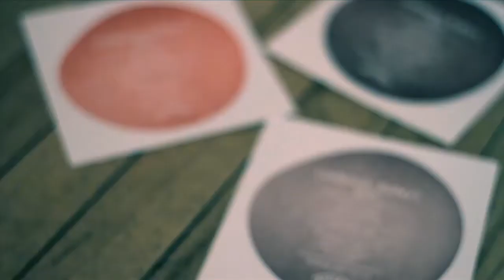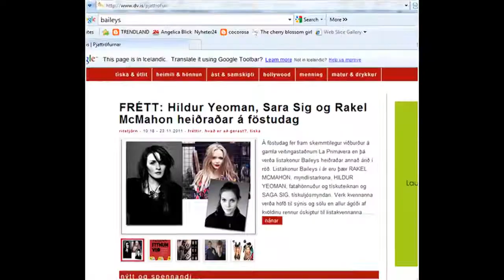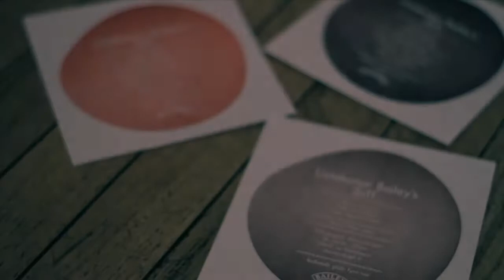Listakvöld Baileys - Rakel McMahon, Hildur Yeoman & Saga Sig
Listakonur Bailey´s 2011 voru heiðraðar en Hildur Yeoman, Rakel McMahon og Saga Sigurðardóttir þóttu skara framúr þetta árið.